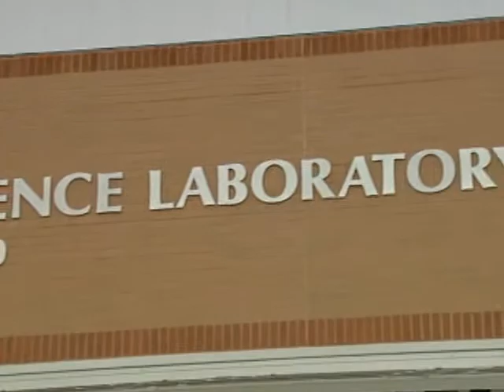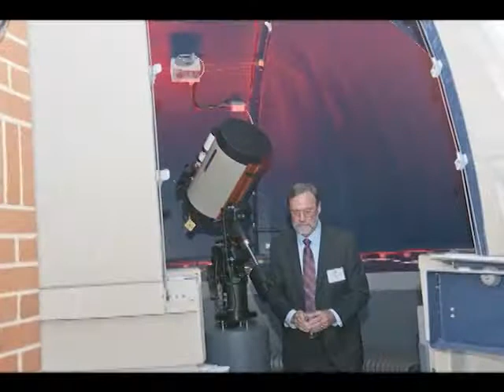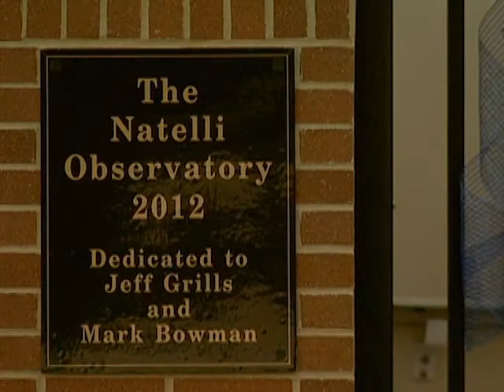Natelli Observatory Ribbon Cutting Ceremony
Celebrate the extraordinary donation of the Natelli Observatory to FCPS and the ESSL.  Learn how these two magnificent telescopes may be used by students by day and night.  The public also has access to these telescopes during the ESSL's scheduled evening planetarium shows.